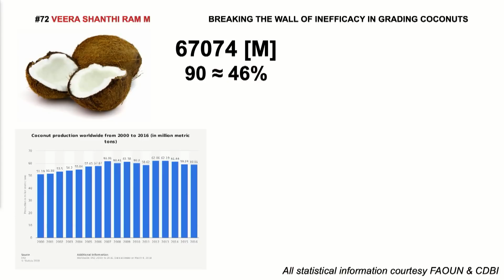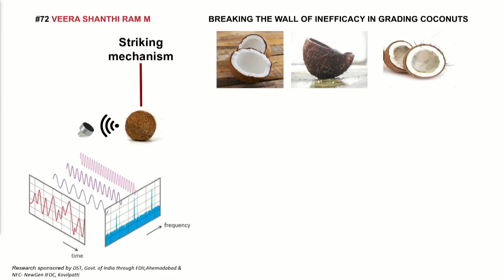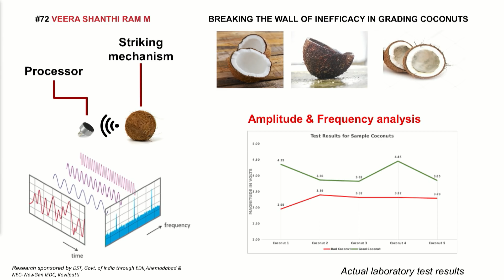Falling Walls Lab 2018 - Veera Shanthi Ram M - Breaking the Wall of Inefficacy in Grading Coconuts